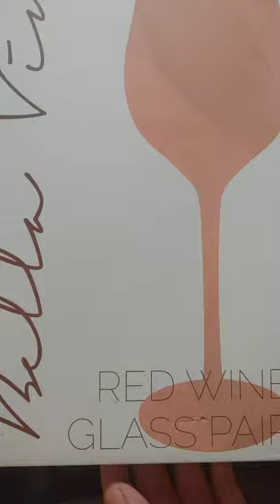Unboxing: Bella Vino Handmade Wine Glasses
Beautiful crafted glassware for my drinks with the wife.The glasses were clearly crafted with care they truly help enhance the full flavour of the drinks. They are delicately detailed.